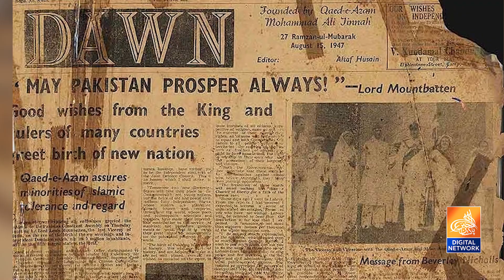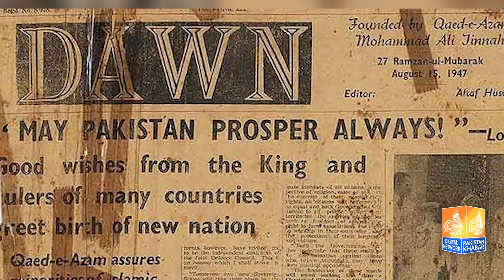Aaj Ki Tareekh I History Of 04 September 1947 I Pakistan Khabar TV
At Pakistan Kahbar TV, we strive to keep our audience informed, entertained, and inspired. Our team of talented journalists and professional content creators work tirelessly to bring you the latest news and updates from Pakistan and around the world. From breaking news stories to in-depth analyses, we cover a wide range of topics that matter to you.